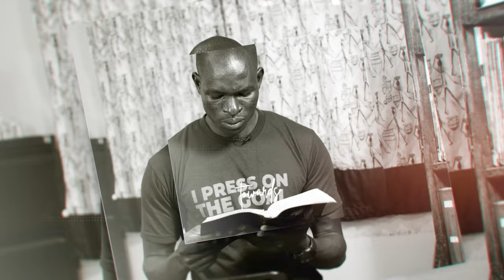Responsivities of Parents In a Home || Embrace 2.8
In this episode, we continue with the responsibility of parents in a home. One major role is to protect your children against any form of abuse. Similarly, it's your role to provide them with the necessities to enable them to get an education, live a healthy life, clothing among other needs.

What else are parents expected to do for their families? Watch and learn.